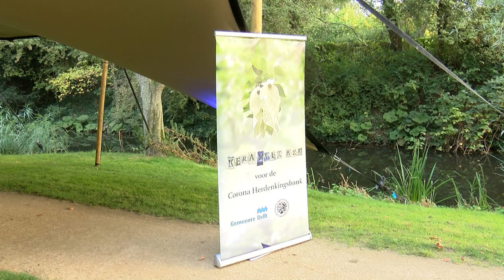Corona Monument in Delft onthuld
Een groep Delftenaren heeft gezamenlijk een mozaïeken monument gemaakt om stil te staan bij de coronatijd. De mozaïeken bloemen zijn gemaakt door Delftenaren die te maken hebben gehad met corona, onder leiding van een kunstenares.